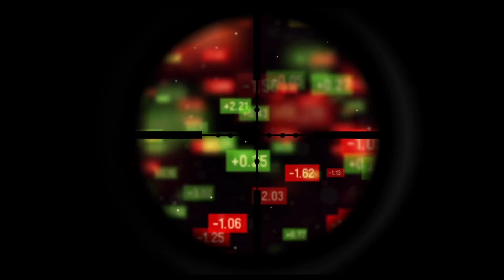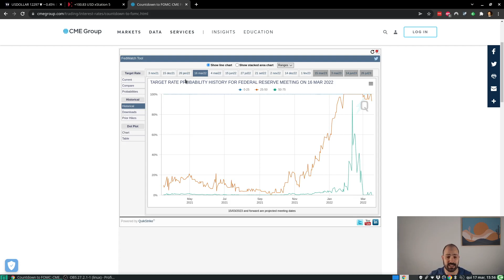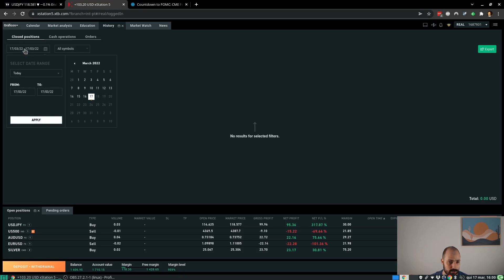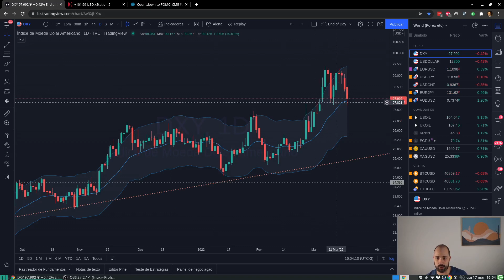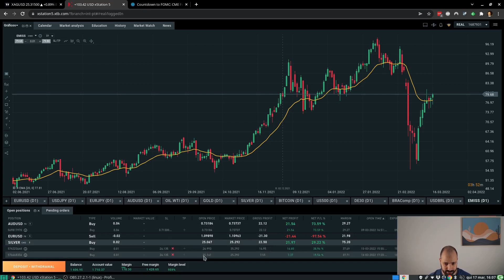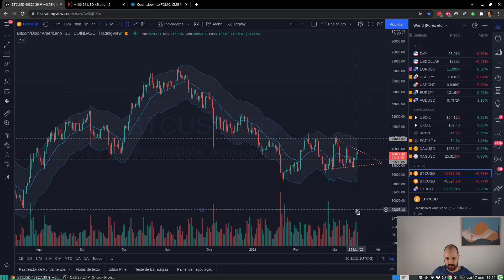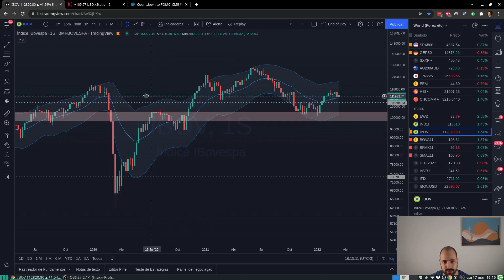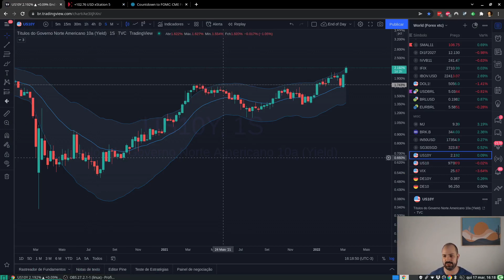O que o FED fez com os Juros?!? Sniper Kamikaze 191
O FED fez algo que não fazia com a taxa de Juros há muitos anos. Veja como o mercado reagiu! Acompanhe também nossas análises do mercado e as posições do Sniper Kamikaze.